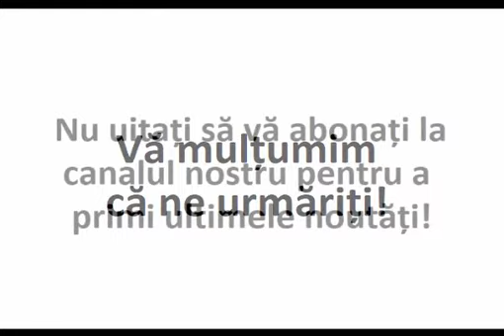Vrei Să Nu Auzi Vorbindu-se De Rău De Tine?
Extras din invataturile Sfantului Ioan Gura de Aur.